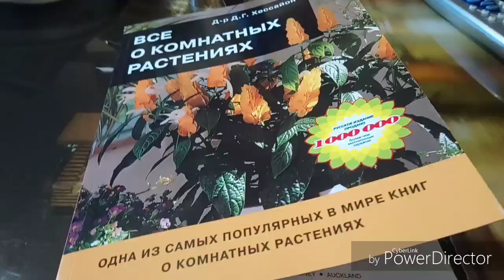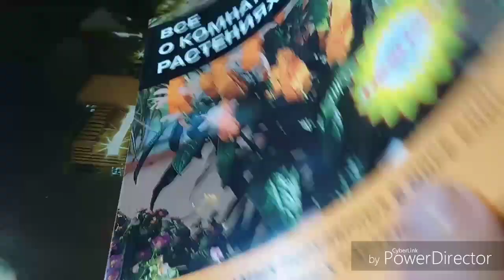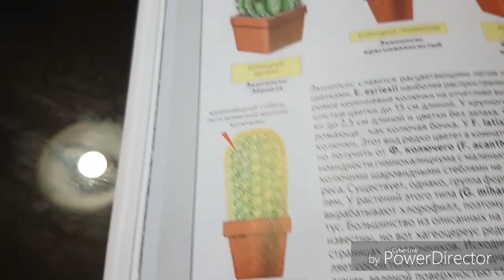Зацвел 🌵 кактус. Эхинопсис.